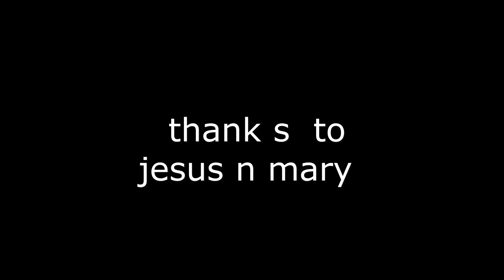rock n roll mary by swamp breath blues band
punk rock  blues   catholic  song  thanks  for  green screen  mother mary